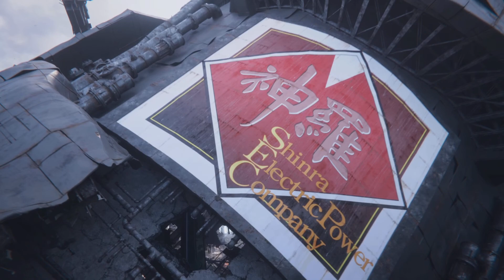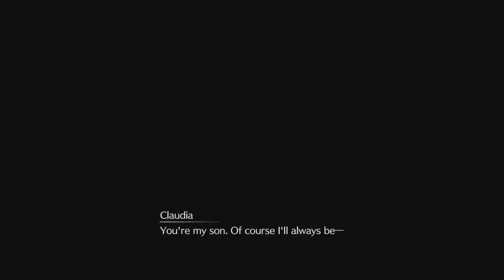What happened?!! Final Fantasy Rebirth